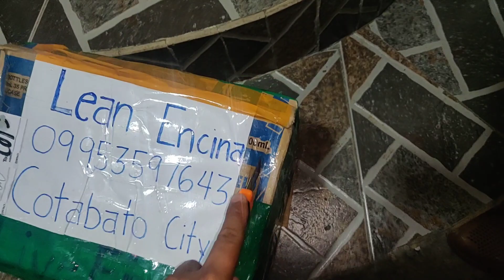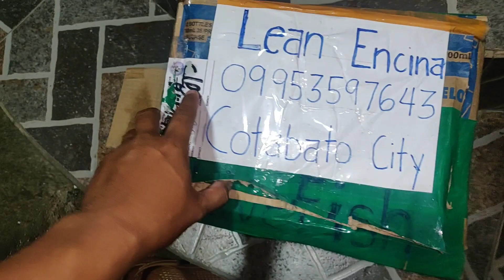IMPORT QUALITY BETTA NANDITO NA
Sa mga gusto umorder ng Betta Fish, Talisay Extract at Fish Food ang link po sa ibaba ⬇️⬇️⬇️
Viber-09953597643